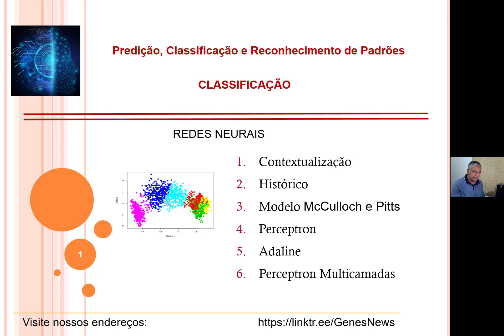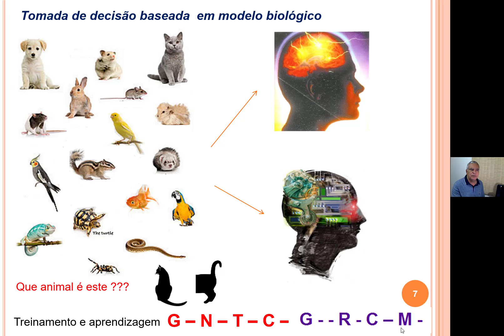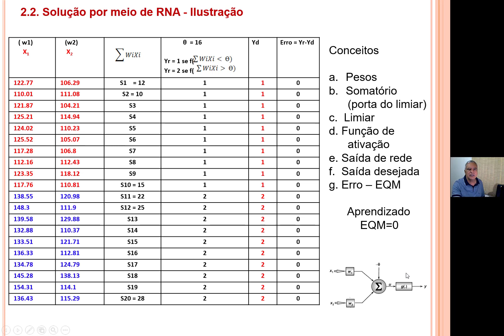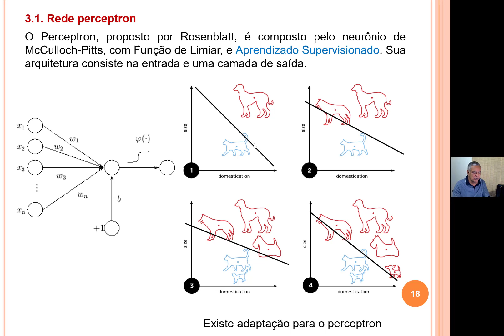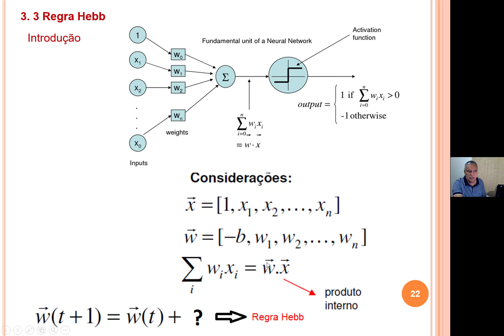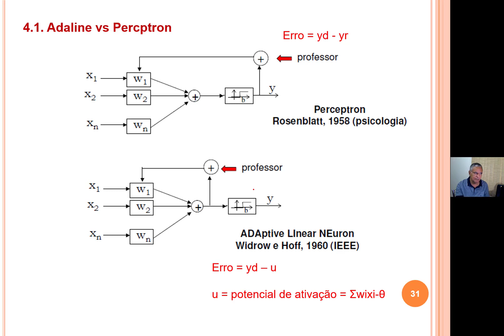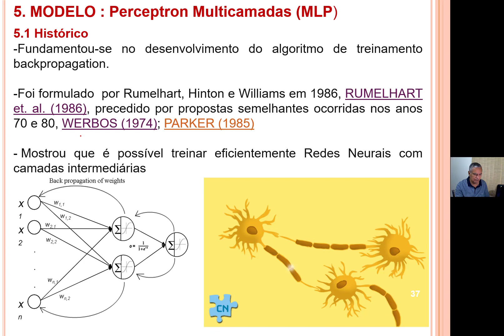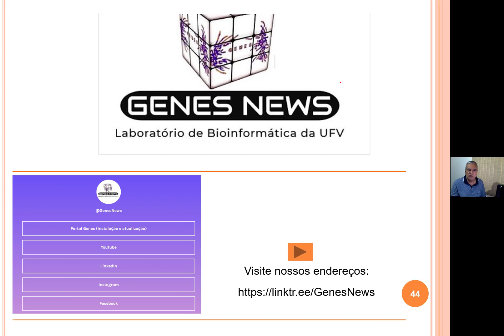Diversidade Genética: Cap3_2: Redes Neurais visão geral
Redes neurais. Histórico. Regra de Aprendizagem